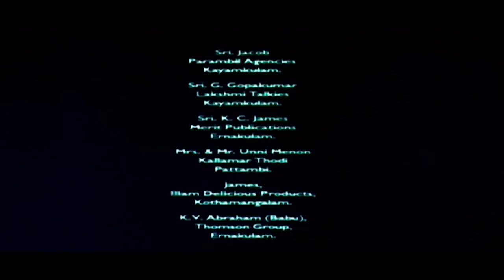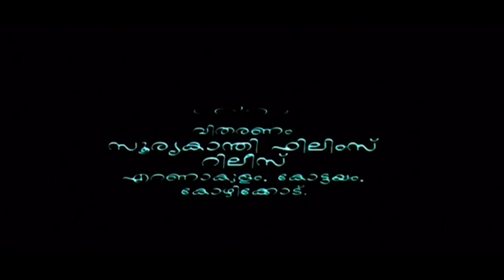Varnakkazhchakal | Malayalam Full Movie | Dileep | Poornima Mohan | Sundar Das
Varnakkazchchakal is a 2000 Indian Malayalam film, directed Sundar Das. The film stars Dileep, Poornima Mohan, and Jagathy Sreekumar in lead roles. The film had musical score by Mohan Sithara..